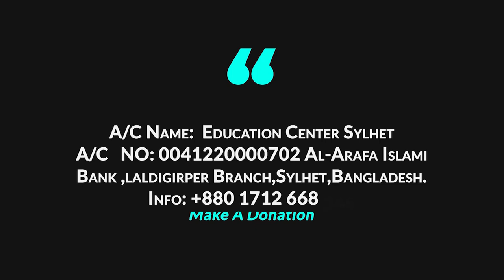তাক্বওয়া অর্জনের উপায়।। Dr Muhammad Saifullah।। TAQWA ।। Way Of The Salaf